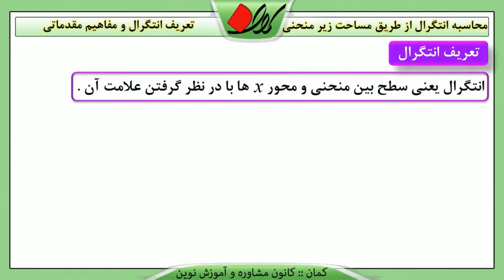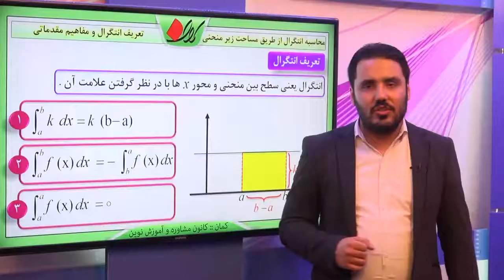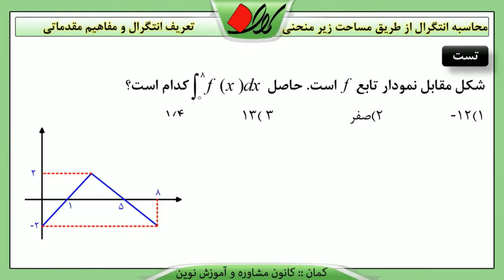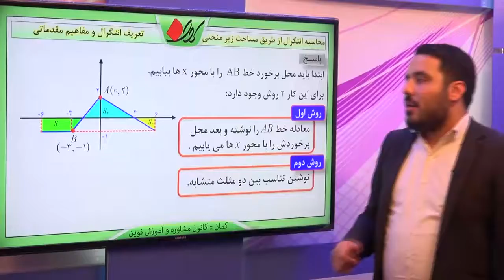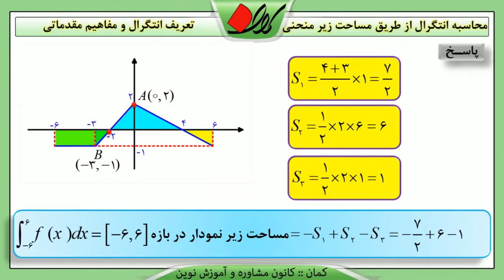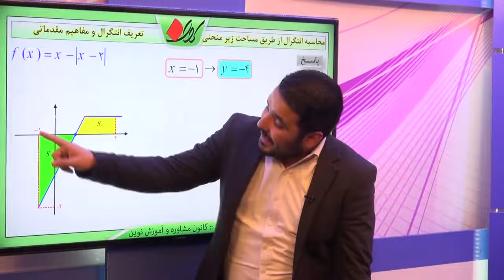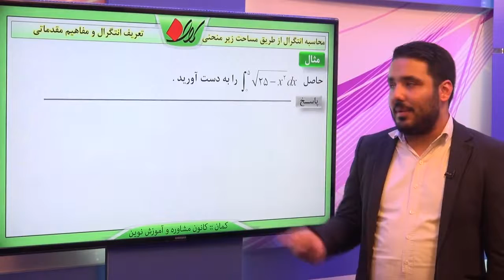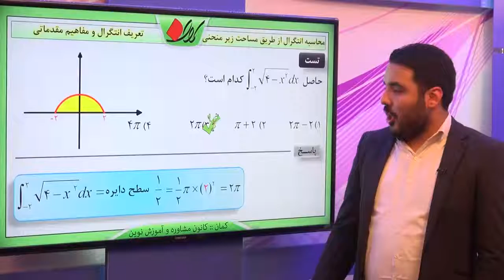ریاضی تجربی کنکور مقاطع مخروطی نکات بیضی تعریف بیضی